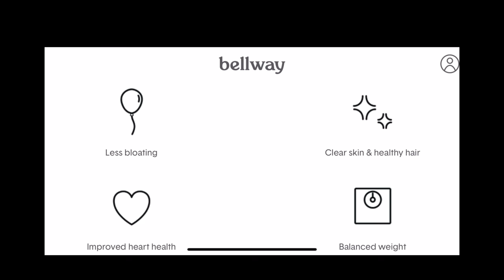Lobster & Shrimp Seafood Pasta Summer Salad RECIPE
WHATS UP DAME GANG ⁉️... Today we’re doing a cooking video ! making Lobster & Shrimp Seafood Pasta Summer Salad RECIPE | By  @Flavas By DameDash

Follow @getbellway on Instagram

- [ ] Bell peppers red, yellow & orange
- [ ] Cilantro
- [ ] Red onion
- [ ] Frozen sweet corn(squeeze it dry paper towel)
- [ ] Cherry tomatoes
- [ ] Cucumbers
- [ ] Wish bone (robust Italian)
- [ ] Lobster tails
- [ ] Shrimp
- [ ] Spaghetti noodles
- [ ] Pitch of sugar

Optional for it to taste just like mine use My seafood magic to season your seafood

**DO YOU WANT TO SEND ME GOODIES?**
Flavasbydamedash
P.O.Box 40833

Flavasbydamedash